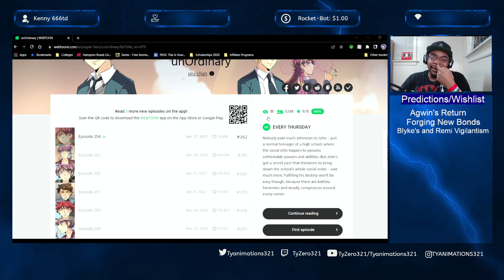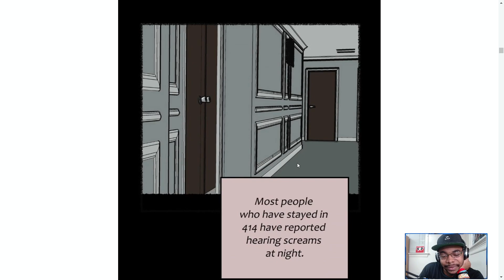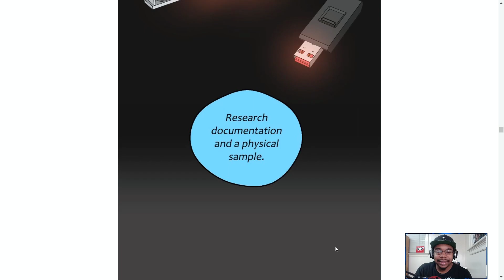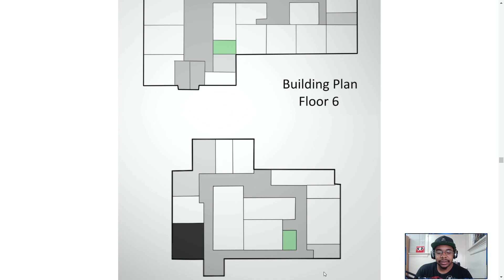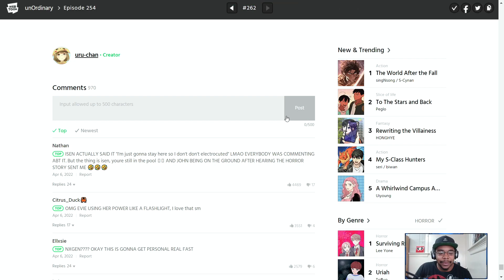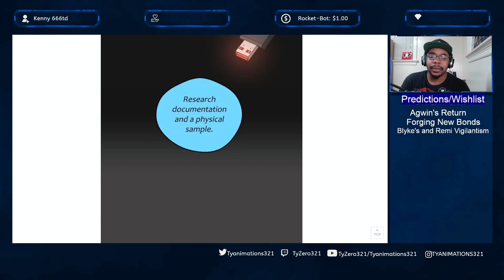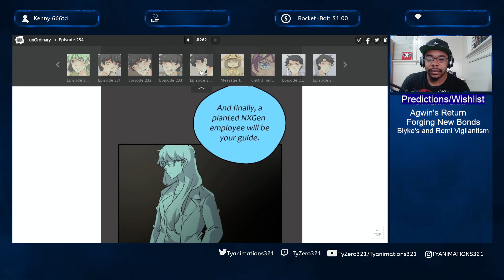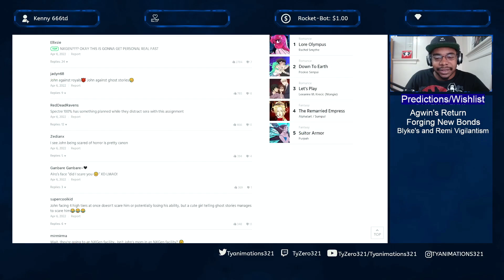Ayo? Evie Lowkey Kind of Scary | UnOrdinary Episode 254 Reaction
NO FASTPASS SPOILERS PLEASE AND THANK YOU!